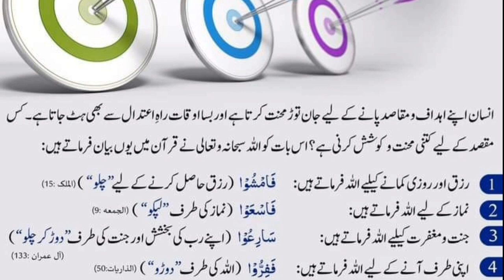kis maqasad kilii kitnee mehnat | Powerful dua